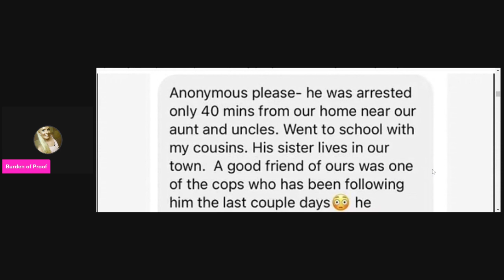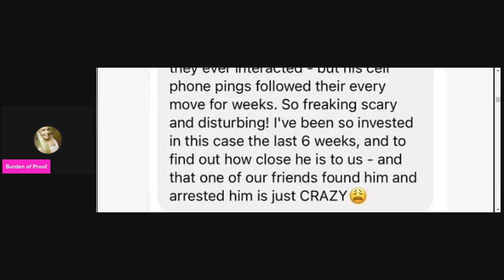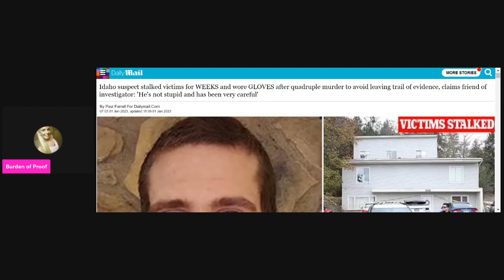Bryan Kohberger Allegedly Stalked Victims for WEEKS and wore GLOVES After Crime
This comes from Dailymail so please take this with a grain of salt until we get further confirmation.